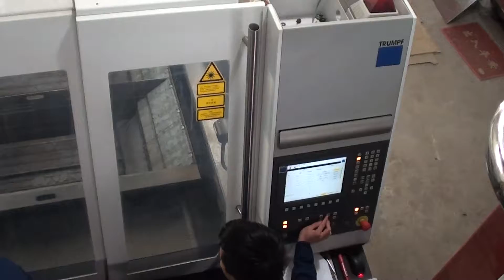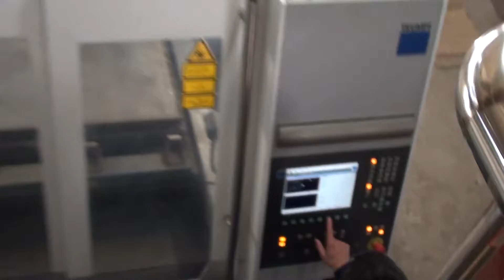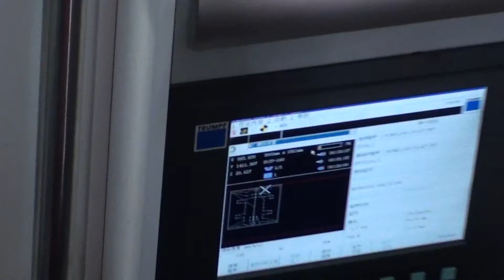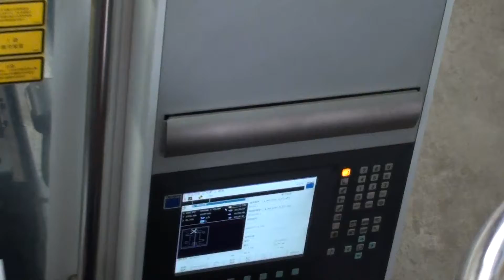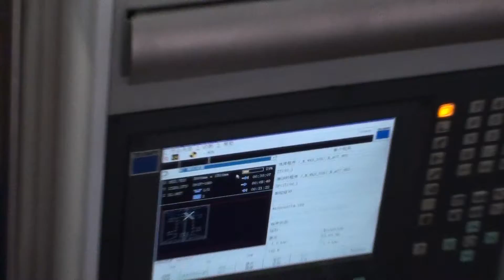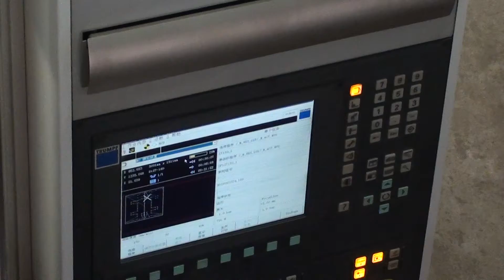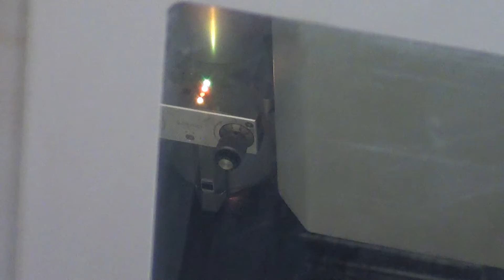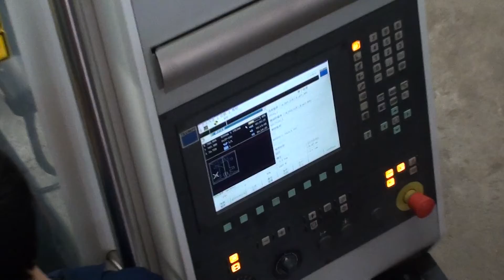Gogopress Rotary Heat Press choice high-end laser From TRUMPF to building our machine 02